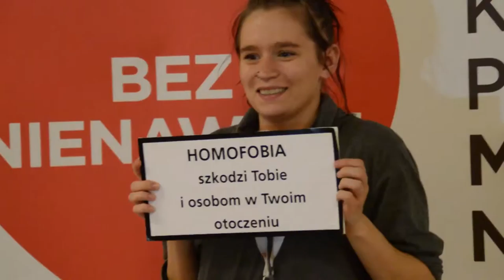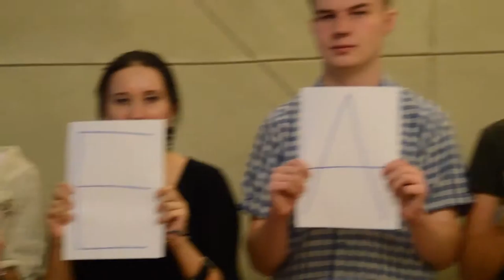Kongres Strefa Inter@kcji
Pierwszy ogólnopolski Kongres przeciwko mowie nienawiści, w którym wzięło udział ponad 200 młodych aktywistów i doświadczonych działaczy oraz ekspertów, odbył się w w Muzeum Historii Żydów Polskich Polin w Warszawie w listopadzie 2014 roku. Kongres został zorganizowany przez Fundację Humanity in Action Polska oraz Stowarzyszenie Młodych Dziennikarzy „Polis”.

Z jakim problemem mierzyli się uczestnicy Kongresu?

Projekt "Program antywirusowy: nie dla mowy nienawiści w Internecie!" realizowany w ramach programu Obywatele dla Demokracji, finansowanego z Funduszy EOG.